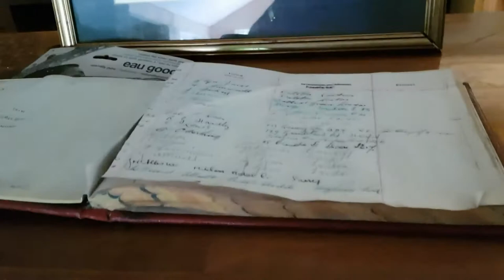most haunted coach house /pub in south west highwaymen OLD LOCALS TO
EVERYONE WHO EXPLORES REMEMBER STAY SAFE DONT TAKE SILLY RISKS  AND ENJOY HAVING FUN AND SEEING PLACES MANY CAN ONLY DREAM OF SADLY I CANT PUT TO MUCH ABOUT THIS PLACE AS ITS IN THE MOST HAUNTED RECORDS AND DONT WANT IT GETTING TRASHED  BUT ITS 100% HAUNTED WE DIDNT KNOW UNTIL A HR BEFORE THE EXPLORE PEOPLE HAVE REFUSED TO STAY THE NIGHT AFTER BOOKING INTO THIS PLACE BECAUSE THEY HAVE BEEN WOKEN UP BY A GENT STANDING IN THEIR ROOMS ALSO IN THE BAR AREA  THERE HAS ALSO BEEN MANY SIGHTINGS  AND SOUNDS OF A HORSE AND CARRIAGE GOING BY BUT SOMETIMES IN COMES INTO THE FRONT COURT YARD WHERE PEOPLE HAVE SEE AND ITS WELL REPORTED OF A HIGHWAYMAN STANDING OUT THE FRONT SOMETIMES HES HEARD SHOUTING AND DOES ON OCCASIONS ENTER THE BUILDING